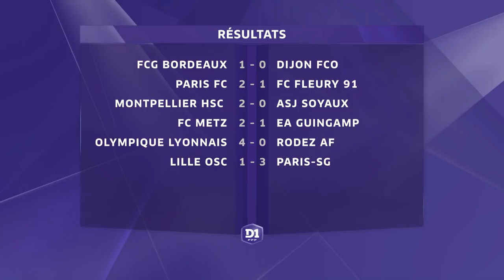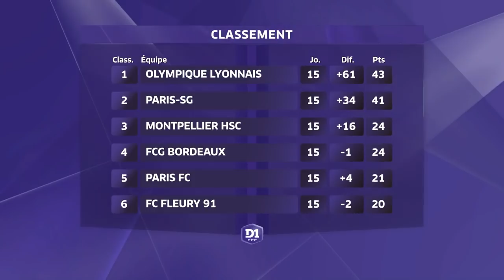D1 Féminine, journée 15 : Tous les buts I FFF 2018-2019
Découvrez l'ensemble des buts marqués lors de la 15e journée du Championnat.